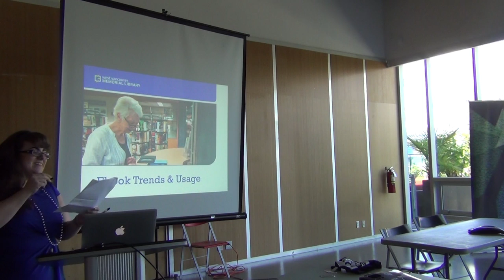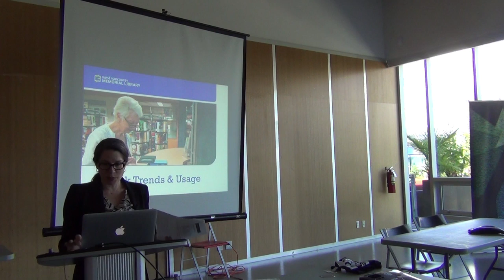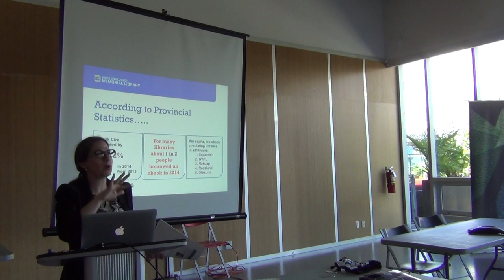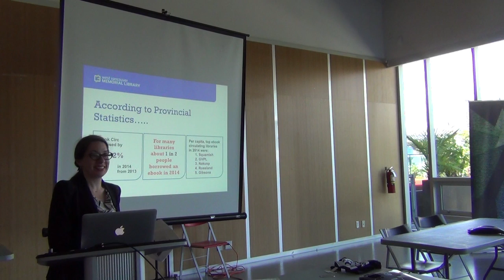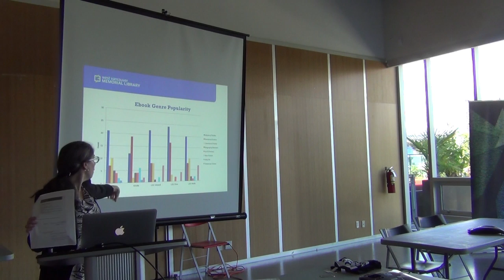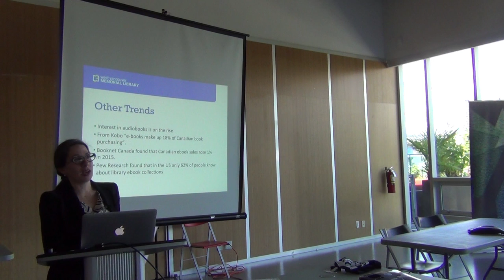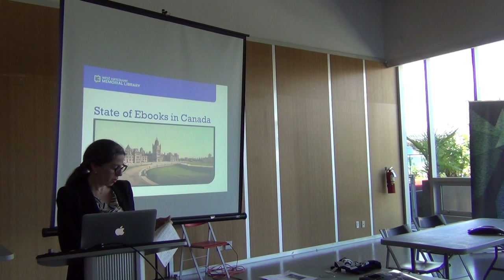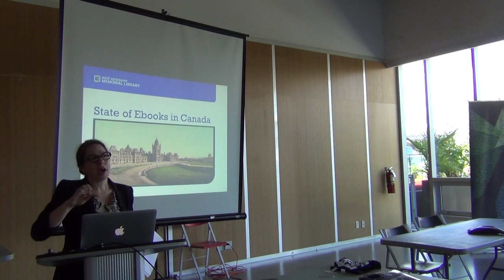3 eBook trends and usage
Deb Koep, Deputy Director of West Van Memorial Library talks about recent trends and eBook usage.